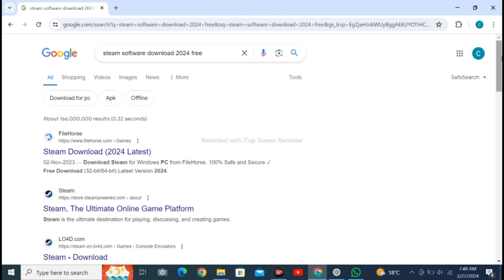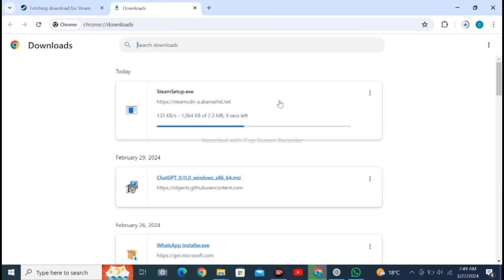Steam Gaming Software Free Download Latest 2024